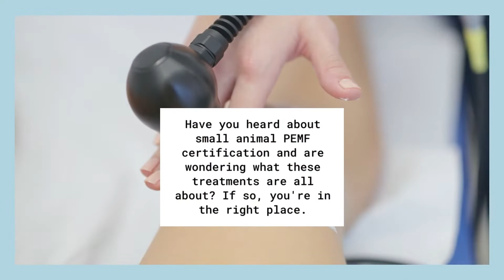Pulsed Electromagnetic Field Therapy for Dogs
The History of Small Animal PEMF Certification

PEMF technology has been around since the 1800s. However, it was in the 1960s that NASA first began studying the effects of PEMF therapy on bone healing and cellular regeneration in astronauts who had spent extended periods of time in space. These studies led to further PEMF research as to how this magnetic field therapy could be used to help humans on Earth recover from bone breaks and injuries.Have you heard about small animal PEMF certification and are wondering what these treatments are all about? If so, you're in the right place to learn more about PEMF research for animals.

Pulsed electromagnetic field therapy has been used for many years on large animals like horses—but only recently have we started using it on small animals. This form of therapy uses pulsed electromagnetic fields to stimulate cells and improve their function. It's especially useful for pain relief and for speeding up recovery from wounds and injuries.

PEMF is a completely non-invasive treatment that does not produce any side effects and is safe for animals of all ages. PEMF professionals  have had great success treating a wide variety of conditions with, including chronic pain, arthritis, torn tendons, wounds, fractures, post-operative recovery, and more!

Since then, much PEMF research has been done on how PEMF can benefit animals as well as humans. In fact, PEMF therapy studies conducted by Dr. Bensko at the University of Colorado showed that PEMF could greatly increase blood flow in horses, which could be beneficial for those experiencing circulatory issues or injuries. According to Dr. Bensko's findings, the blood flow increased by up to 400%!

After learning all this information we bet you're wondering where you can get certified to provide
PEMF to your small animals? Luckily there are several PEMF therapy studies and accreditation that will teach you everything you need to know about this revolutionary form of therapy before letting loose on live animals without supervision!